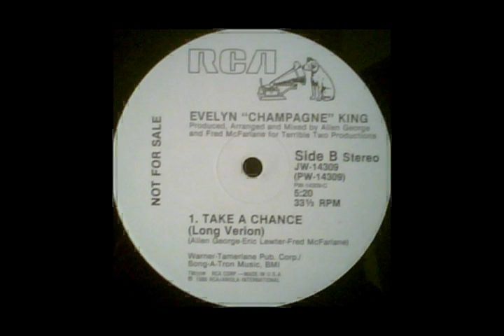évelyne king (take a chance) 1986